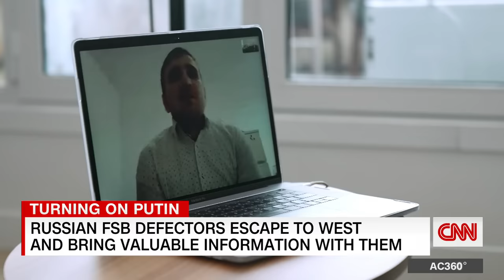Man escapes feared Russian agency, reveals what Russian spies are saying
CNN's Melissa Bell speaks with two defectors from the FSB, Russia's federal security service, and reports on the danger they now face for speaking out against Vladimir Putin.